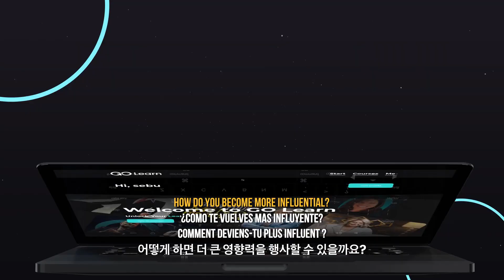GO Learn | Online Education Platform - GO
Ready to upscale your skills and expand your knowledge?

Welcome to the GO Learn Education Platform, your gateway to a world of learning possibilities! Whether you're eager to enhance your personal development or delve into the exciting realms of AI and beyond, we've got you covered with diverse range of online courses.

Start your self-improvement journey with the leading education platfrom, and the best part? Learn on the GO, at your convenience, whenever and wherever you desire. Join us and unlock the doors to endless learning opportunities!